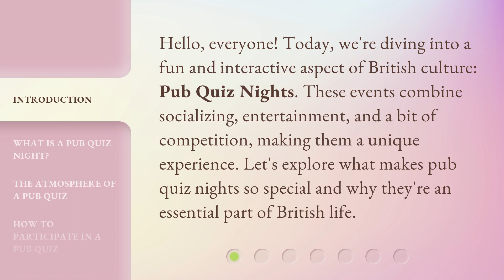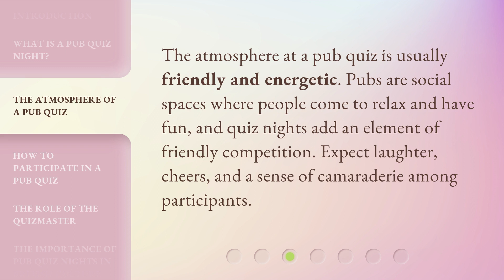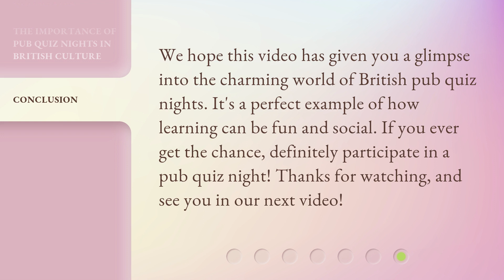Discovering British Culture: Pub Quiz Nights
00:00 • Introduction - Discovering British Culture: Pub Quiz Nights
00:32 • What is a Pub Quiz Night?
00:58 • The Atmosphere of a Pub Quiz
01:19 • How to Participate in a Pub Quiz
01:41 • The Role of the Quizmaster
02:01 • The Importance of Pub Quiz Nights in British Culture